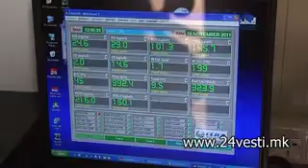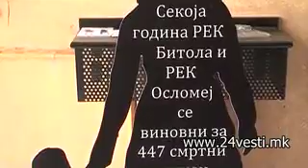ZAGADEN VOZDUH 29 06